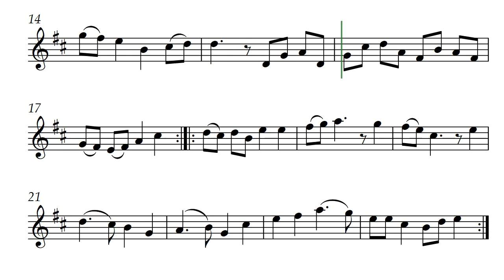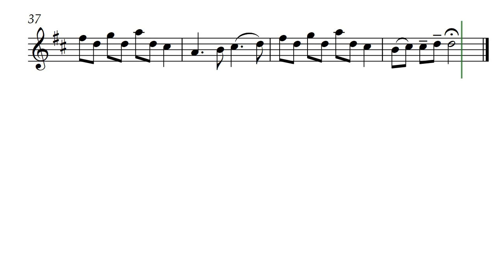Journey Aloft (Opus 694) Solo Instrumental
Journey Aloft by Daniel Hay is an excursion across treble clef that fits Soprano/Tenor recorders, or many other treble clef read instruments.

I played this for Dennis and Sophia